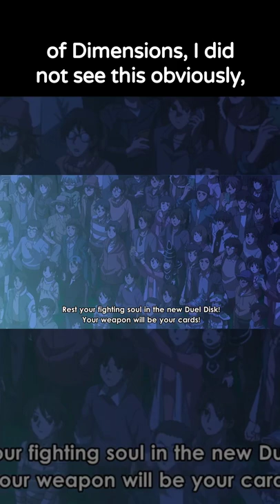Weevil & Rex were IN Dark Side of Dimensions!? - Yu-Gi-Oh Did You Know (#36)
These two characters were on screen for probably less than 3 seconds, in a cameo appearance that many people missed the first time watching DSOD. Did you see it??